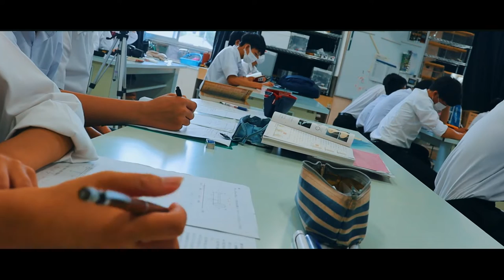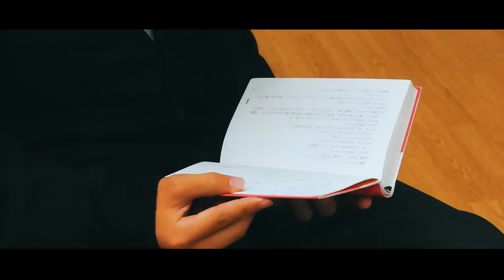Amaki School Life VLOG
天城高校生の日常を生徒視点でざっくりと紹介した動画です。
生徒会執行部が作成したほかの動画もぜひご覧ください！

企画/撮影/編集：生徒会執行部